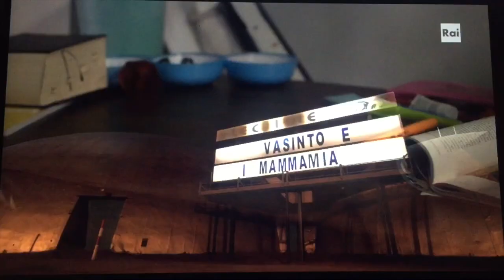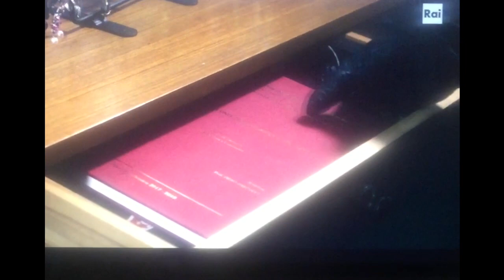L' Ispettore Coliandro , episodio "Vai col liscio", Manetti Bros, 2018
Perdonate la bassa risoluzione
ecco un piccolo showreel della mia interpretazione di Mayra Soares nella puntata.
Guest Stars della puntata Iva Zanicchi e Gue Pequeno :-)
La potrete trovare intera con i suoi colpi di scena migliori su Rai Play! :D